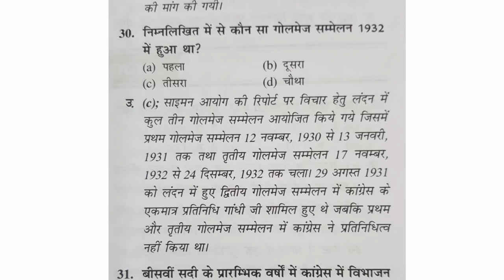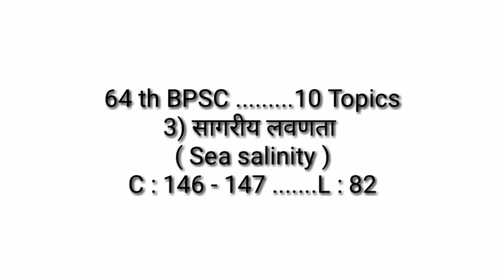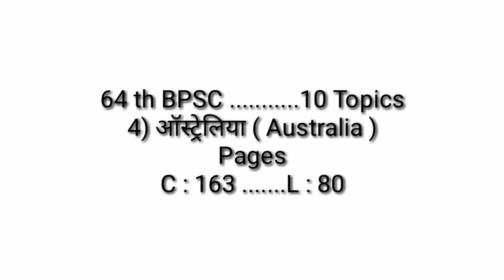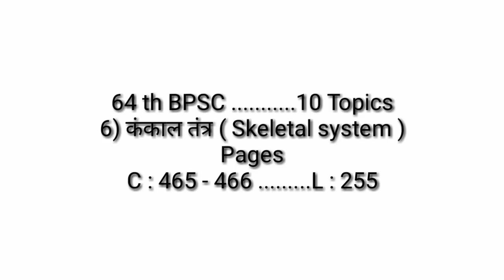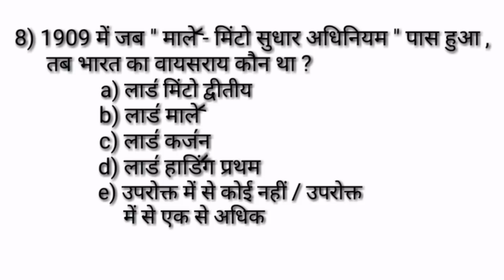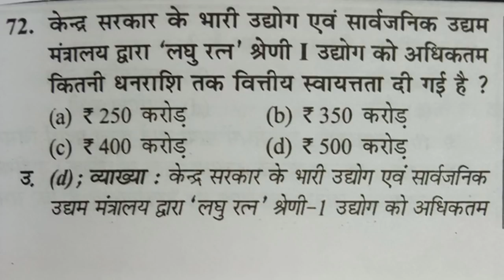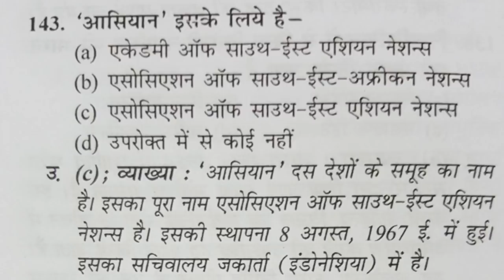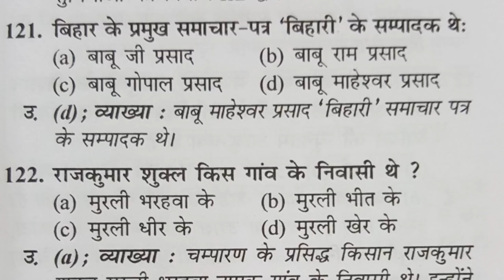BPSC || 64th bpsc || 64 वीं BPSC || बिहार लोक सेवा आयोग परीक्षा ( 35 )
Dear students ! is episode men 10 topics 10 subjects se liye gaye hain , jise aapko book se karna hai . Is men har topic ke page number bhi de diye gaye hain,
Ye topics daily aapko mil rahe hain. Kal 10 naye topics diye jayenge.